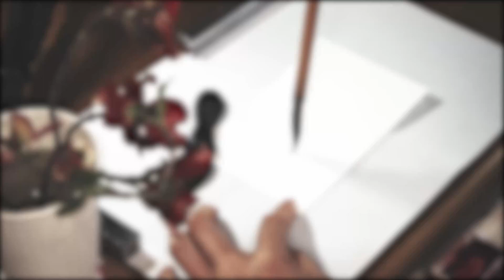ワクワクすればするほど、豊かになれる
今回のモチーフは「ハナミズキ」
テーマは「ワクワクな人生を」です。
りりスタイル絵手紙では　常に【自分の心地よい】
【ワクワクする】を選択しています。
こうする事は人生をワクワク生きることの練習でもあります。

🔴ブログみとう家日記にて  新設の通信講座
　【みとうりりとの交流編】の詳細は
 　　下記アドレスからご確認ください。

🔴みとう家の絵手紙の初心者さん向け通信講座の
　　概要はコチラから

🔴このチャンネルは　絵手紙まだ始めてないけど興味のある方にも、
 既に始めている方にも楽しく学べる　youtube 上の絵手紙教室です。
 不定期で配信しております。
 この番組の新着動画の お知らせが 届きますので

🔴【天才絵手紙タスト】と名乗ることに決めたワタクシ。
タストとは　英語のテイスト（味わう）を
フランス語読みした言葉です。
テイストには、【初めて、もしくは少しだけ経験する】
と言いう意味があります。
この絵手紙りりチューブや、そのほかの私の活動が
初めて絵手紙を味わう人のための、入り口になってくれればと
思い　絵手紙タストと名乗ることにしました。

この動画をご覧になり、少しでも絵手紙に
興味を持っていただけたら幸いです。

🔴絵手紙は、実は　絵や字がヘタだったり自信のない方に
うってつけです。 私自身が絵の経験も無く、苦手で
未だに字もヘタですが　 何故だか？今はこうして
絵手紙講師をしております。

その理由に迫る動画も多数配信しています。
是非！ご覧になり　貴方の絵手紙ライフに
お役立てくださいね！！

 🔴絵手紙は 現在では 様々なジャンルが 生み出され 多様化しています。 絵手紙りりチューブは その各々のジャンルの絵手紙を
否定するものではなく 「私の場合はこうかきました」 というものを
【りりスタイル絵手紙】として ご紹介しています。
 扱う道具の種類や、お手本の有る無し、描き方　筆の持ち方etc
 様々な方法や 手法がありますので　 ご自分で試され、ご自分に合った
スタイルを 自由に構築していくと 貴方だけのスタイルの絵手紙が
生まれます。

【絵手紙りりチューブ】が　ほんの少しでも その参考になったり、 ヒントになればと 思います。

 🔴このチャンネルで使用している 絵手紙道具は 　おおよそ、
ココで 購入しています。